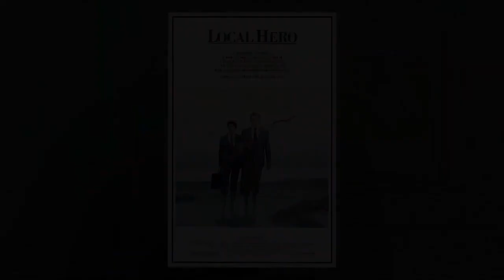Saturday Night at the Movies - Local Hero (1983)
On today's episode of Saturday Night at the Movies our host, Glenn Holland covers the 1983 classic film Local Hero.

Up-and-coming Houston oil executive "Mac" MacIntyre (Peter Riegert) gets more than he bargained for when a seemingly simple business trip to Scotland changes his outlook on life. Sent by his colorful boss (Burt Lancaster) to the small village of Ferness, Mac is looking to quickly buy out the townspeople so his company can build a new refinery. But after a taste of country life Mac begins to question whether he is on the right side of this transaction.